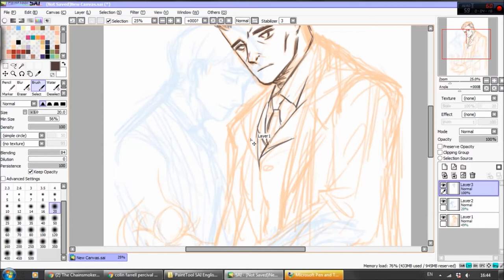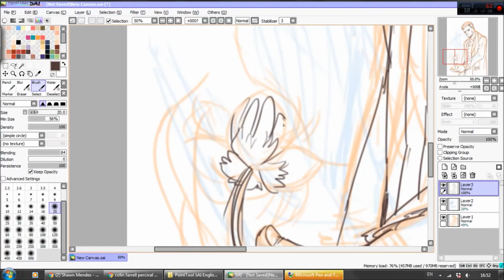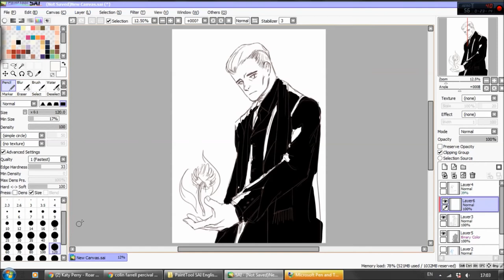Percival Graves Digital Art [Timelapse]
My first attempt at uploading video.
This is Mister Percival Graves from Fantastic Beast and Where to find Them.

Music : Apologize - OneRepublic (fingerstyle guitar cover by Peter Gergely & Eddie van der Meer)